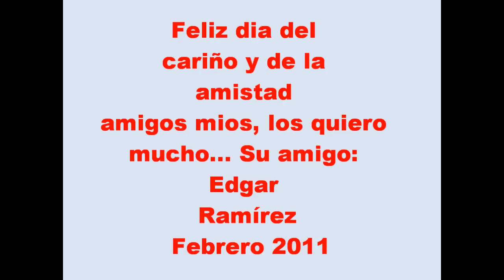Solo el Amor Miguel Angel Guerra